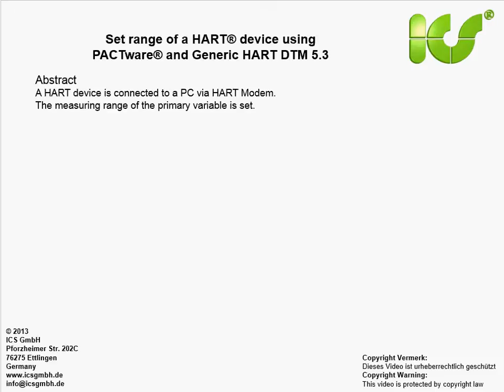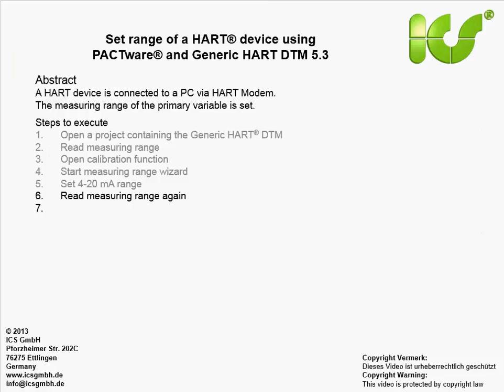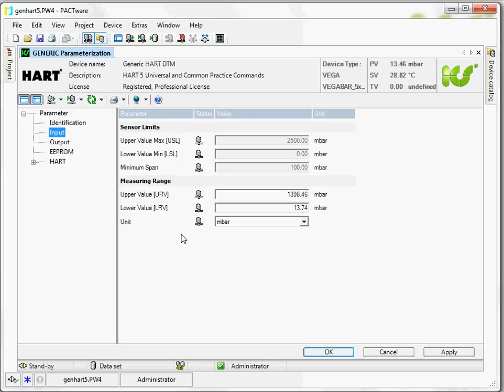Set range of a HART® device using PACTware® and Generic HART DTM 5.3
A HART device is connected to a PC via HART Modem. The measuring range of the primary variable is set.
ICS GmbH is closed since 2019, but you may still download the Generic HART DTM and get a license from microflex llc Austin, Texas